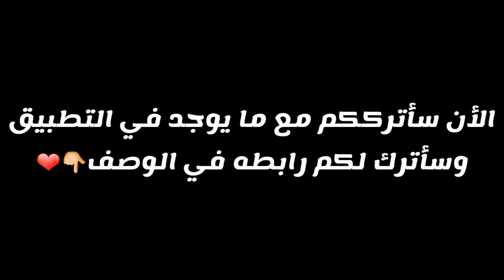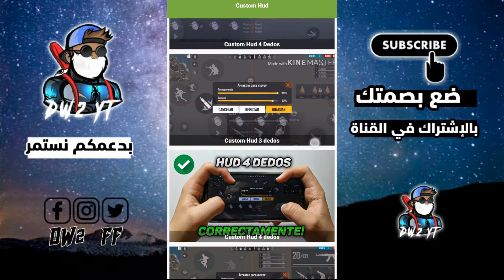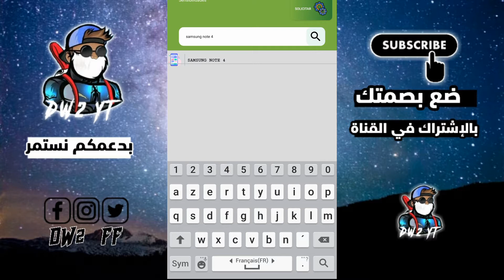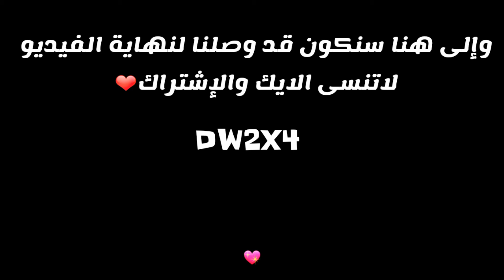أفضل تطبيق للهيدشوت🔥❤ فيه إعدادات جميع الهواتف📱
ID FOR YOUTUBER

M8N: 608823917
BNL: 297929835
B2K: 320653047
SYBLUS: 15441490
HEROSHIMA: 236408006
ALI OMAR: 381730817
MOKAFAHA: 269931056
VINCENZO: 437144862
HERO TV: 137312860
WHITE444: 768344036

غير مهم !!!

فري فاير زيارة أشهر حسابات اليوتيوبر ، تحشيش فري فاير نكات فري فاير لعبة فري فاير لقطات مضحكة فري فاير تهبيل فري فاير لحضات مضحكة فري فاير تسريبات جديدة فري فاير نزول حذت جديد فري فاير خريطة جديدة فري فاير تغير برمودا فري فاير توزيع أكواد وجوائز فري فاير توزيع قناع فري فاير كيف أصعد إلى الغراند مستر فري فاير كيف تجيب البويا بأسهل طريقة فري فاير تسريبات جديدة فري فاير لقطات من عالم أخر فري فاير كيف اكون أسرع فري فاير سكنات مجانا فري فاير كيف ارلح حسابات بأسهل طريقة

ID YOUTUBER FIRE FREE 😱